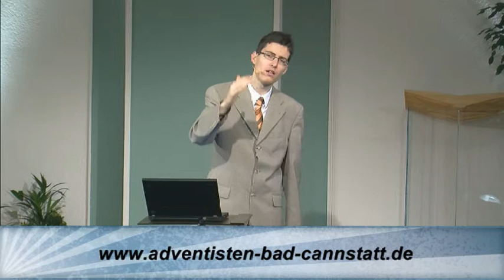6. Der Vorrang der Verheißung (Q4/2011)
Besprechung der 6. Studienanleitung "Der Vorrang der Verheißung" bei der Cannstatt Study Hour.
Aufgenommen von der Adventgemeinde Bad Cannsatt und LightChannel TV